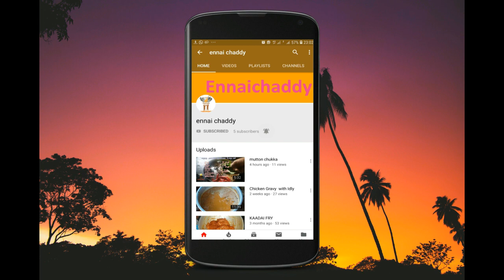Parotta Recipe in Tamil | How to make parotta in Tamil |பரோட்டா செய்வது எப்படி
ennaichaddy is only food making channels, Village foods,  parambariyam foods, country foods etc.,